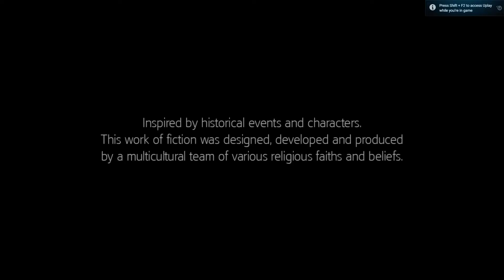AC III Ubisoft servers are not working